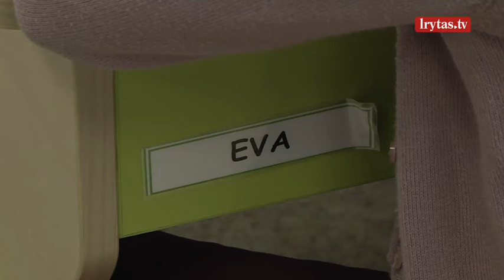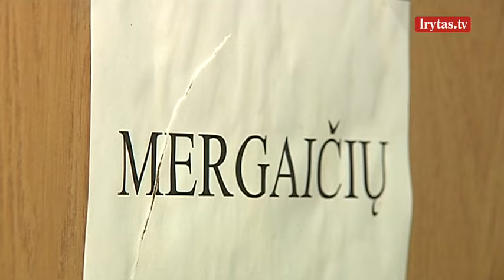Propaganda Rusijoje gali paveikti ir lietuvius: įspėjo, kaip apsisaugoti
Bendri tualetai berniukams ir mergaitėms yra milžiniškas pavojus tradicinėms vertybėms, nužmogėjimas, vyrus ir moteris paverčia nenormaliais asmenimis. Tokius teiginius Rusijos gyventojai girdi kone kasdien – iš aukščiausių valstybės pareigūnų. Ekspertai sako– tokie porstringavimai gali kelti šypseną, tačiau propagandos sąlygomis tai veikia.